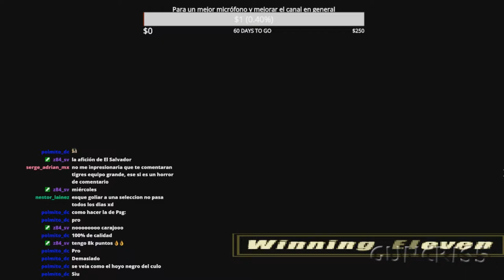Jugando la liga colombiana 2011 (PSX) | Pasto vs Santa Fe | Fecha 28